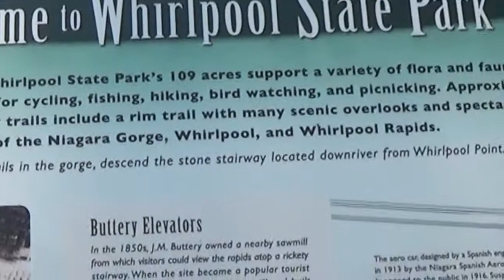Whirlpool State Park- Niagara Falls, NY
If you are in the area, I recommend adding Whirlpool State Park, to your list of things to do and see.  Whirlpool State Park overlooks the Niagara Whirlpool on the Niagara River & the lower Niagara Gorge.